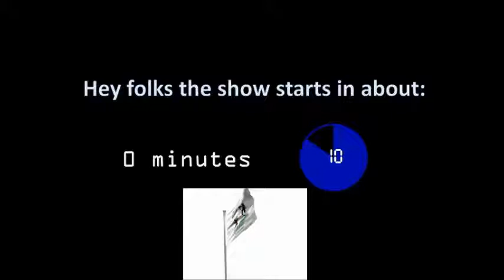Between the Rolls - EP68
The group covers the previous week shows and then discusses the Bard!